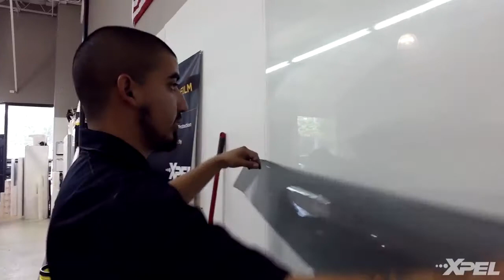XPEL PRIME Window Film